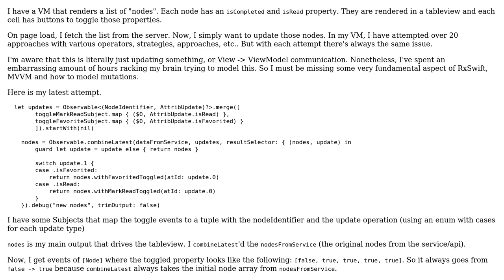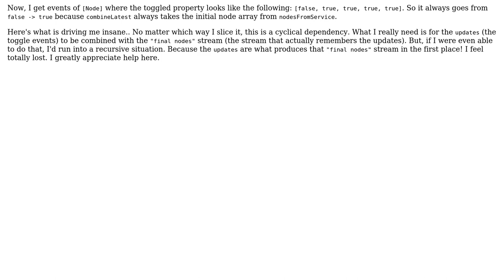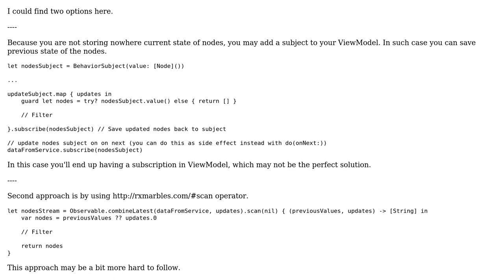Updating a list of something w/ RxSwift in a ViewModel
With thanks & praise to God, and with thanks to the many people who have made this project possible! | Content (except music & images) licensed under CC BY-SA | Music | Images & others | With thanks to user Evghenii Nicolaev user Alex Bollbach and the Stack Exchange Network Trademarks are property of their respective owners. You are responsible for your own actions.